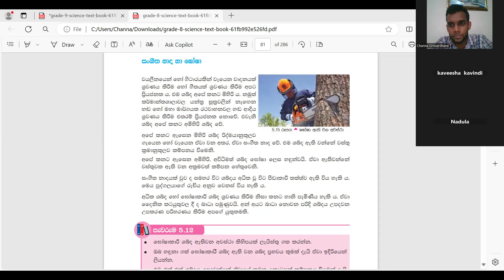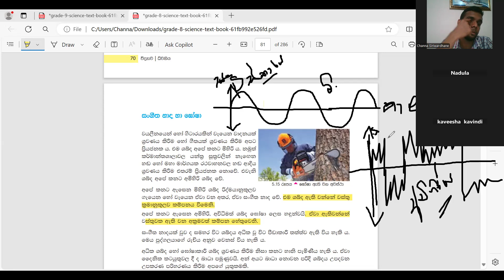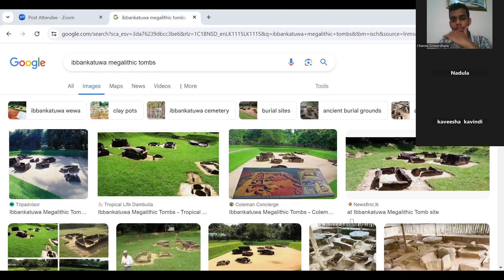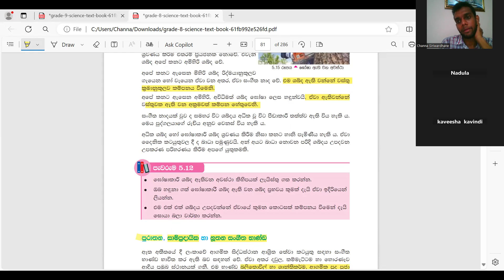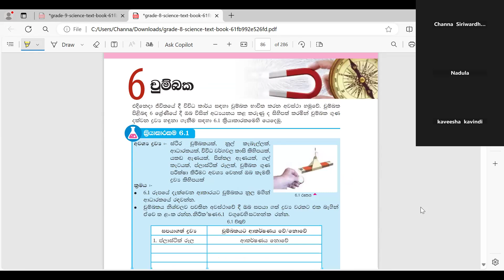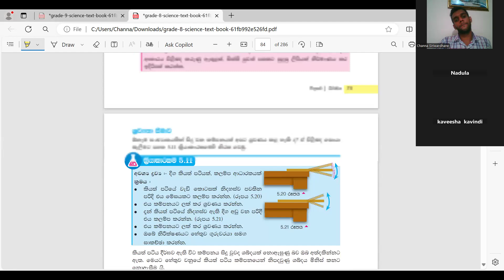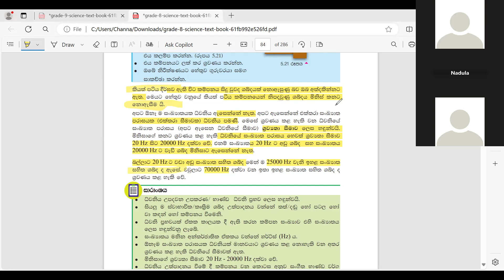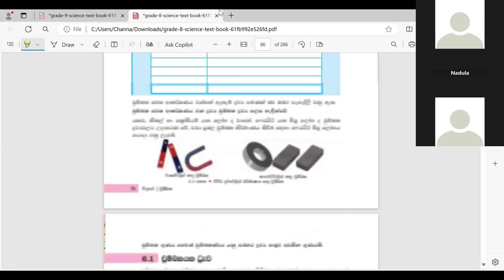8 ශ්‍රේණිය -විද්‍යාව -5 වෙනි පාඩම-(2 කොටස)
Channa Siriwardhane & Nimali Liyanage